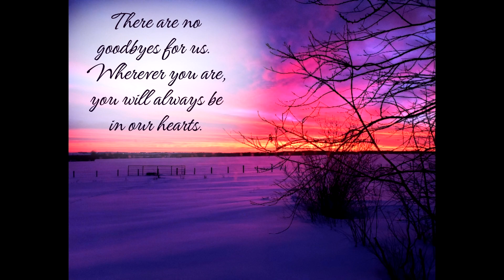Tribute to Rose Krueger March 25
Rose Krueger (nee) Issler  July 9 1951-Feb 25 2023
Husband- Henry
Children- Joyce, Bryce and Brian